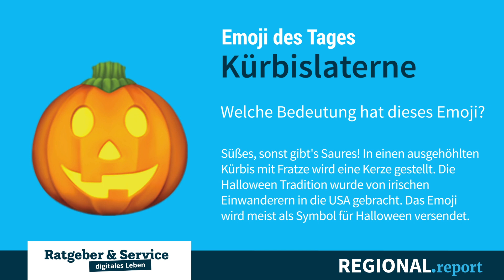Kürbislaterne I Emoji des Tages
🔵Emoji des Tages🔵

Süßes oder Saures! 👻

Dieses Jahr erschwert uns die Corona-Pandemie 😷 leider Süßigkeitenjagden und Halloweenpartys.
Mit unserem Emoji des Tages, dem Kürbis 🎃 , zeigen wir Dir heute, wie du Halloween doch noch feiern kannst. 🎉

Um die Langeweile vor dem nächsten Lockdown zu vertreiben, kann man ganz wie bei unserem Emoji des Tages ein Kürbisgesicht schnitzen. Kostümwettbewerbe und Schnitzeljagden im Garten und im engen Kreis müssen auch nicht wegfallen.

Hast Du weitere Ideen für ein Corona-Halloween?
Schreib es uns in die Kommentare!